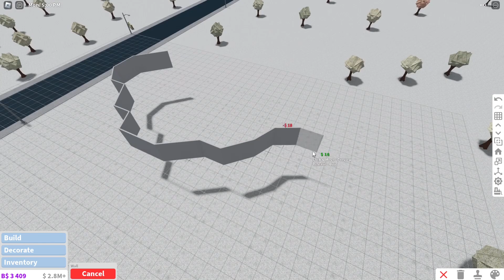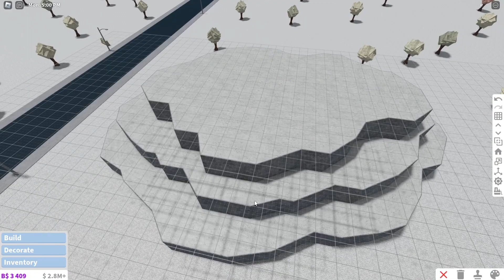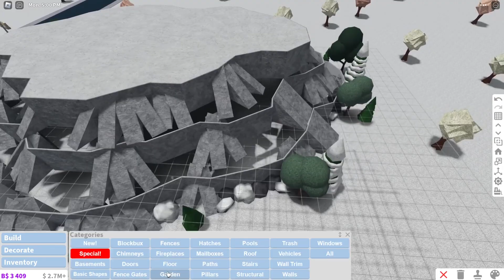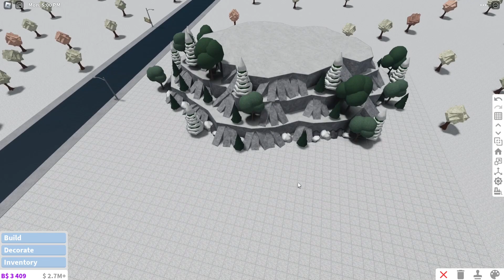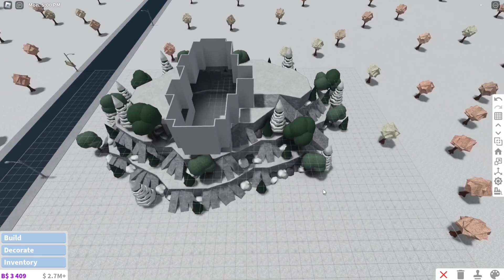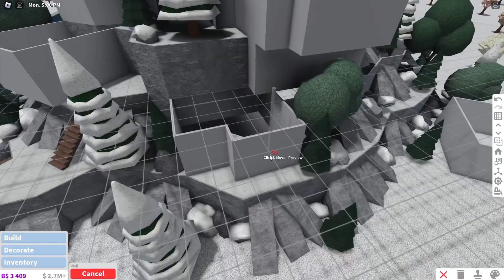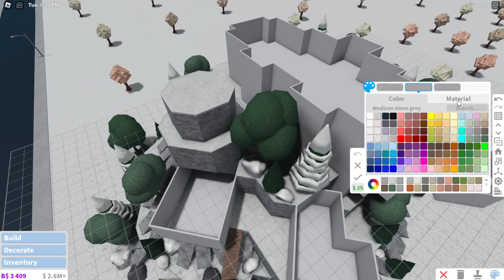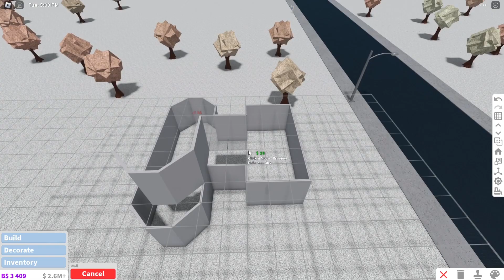Mountain & Layout | Winter Town Builds Ep. 1 | Welcome to Bloxburg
winter is here, so i decided to start my next big project: a winter town!! it will be a cozy winter wonderland with a ski resort.

in today's video, i built the mountain and planned the basic layout. in future episodes, i will furnish the buildings, decorate, and landscape. i'm really excited to build this winter town. have a happy winter! \(￣︶￣*\))

Timestamps:
0:00 Intro
0:31 Speedbuild
21:30 Screenshots
22:03 Outro
PLOT INFO
➤ Value: $131,388 (note: this is just the price for the exterior. in each episode i will continue to update the total price of the town.)
➤ Bills: $394 (With Premium) | $788 (Without Premium)
➤ Gamepasses Used: Advanced Placing, Multiple Floors, & Large Plot
VIDEO INFO
➤ Recording Program: OBS Studio
➤ Editing Software: Adobe Premiere Pro
➤ Photo Editor: Phototshop CS6
MUSIC USED
➤ INTRO & OUTRO SONG: Easy Shake by Geographer

1. Night Snow by Asher Fulero

2. Central Park by Quincas Moreira

3. Soft Feeling by Cheel